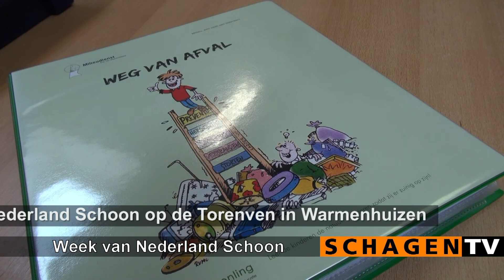Week van Nederland Schoon Torenven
De start van de Week van Nederland Schoon op de Torenven in Warmenhuizen